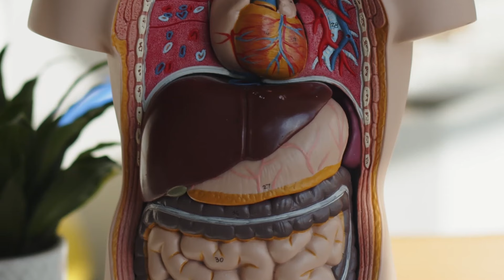👩‍⚕️ መርዘንን ሕማም ርእሲ | መበገሲኡ | ሓበሬታ ካብ ዶክተር